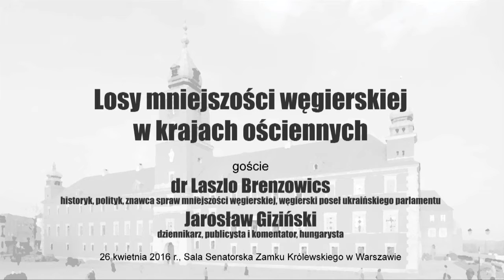Losy mniejszości węgierskiej w krajach ościennych (wersja z węgierskim tłumaczeniem)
Spotkanie z cyklu „Polacy i Węgrzy. Historia – Polityka – Kultura”. Zamek Królewski Warszawie, 26 kwietnia 2015 [1h05min] - wersja z węgierskim tłumaczeniem

W wyniku traktatu z Trianon zawartego w 1920 roku Węgry utraciły blisko 2/3 ludności i terytorium kraju. Obecnie w krajach ościennych żyje według różnych szacunku od 2 do 2,5 mln Madziarów. O problemach mniejszości węgierskiej dyskutowali podczas spotkania z cyklu „Polacy i Węgrzy. Historia – Polityka – Kultura” historyk, polityk, znawca spraw mniejszości węgierskiej i jedyny Węgier w ukraińskim parlamencie dr László Brenzovics oraz Jarosław Giziński, dziennikarz, publicysta i komentator telewizyjny, z wykształcenia hungarysta i językoznawca.

Po drugiej wojnie światowej Węgrzy w krajach ościennych znaleźli się w trudnej sytuacji. Jak mówił Giziński, choć wiele narodów w Europie Środkowo-Wschodniej miało za sobą epizod współpracy z III Rzeszą, to na Węgrów spadło odium spadkobierców okupantów. Wykorzystano to jako pretekst do wywłaszczeń, przesiedleń i prześladowań.

Obecnie mniejszość węgierska w krajach ościennych jest reprezentowana przez swoje partie polityczne. Często bez ich udziału niemożliwe jest stworzenie większości koalicyjnej. Brenzovics mówił, że stawiają sobie one za cel walkę o zachowanie tożsamości narodowej na rdzennie zajmowanych terenach.

Giziński zaznaczył, że mimo iż mniejszość węgierska zyskała reprezentację polityczną, to wciąż znajduje się na łasce etnicznej większości w danych państwie. Owocuje to tym, że zamieszkane przez nią regiony są często niedoinwestowane i mniej rozwinięte od innych części kraju.

Więcej o sytuacji mniejszości węgierskiej w krajach ościennych można dowiedzieć się z załączonego filmu ze spotkania. Zapraszamy do oglądania.